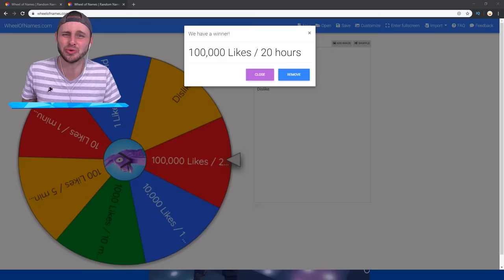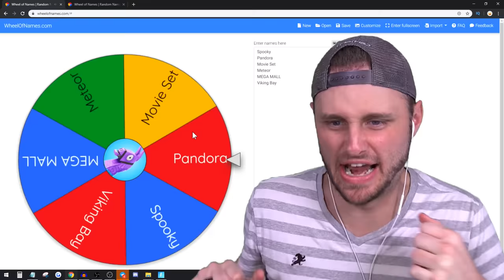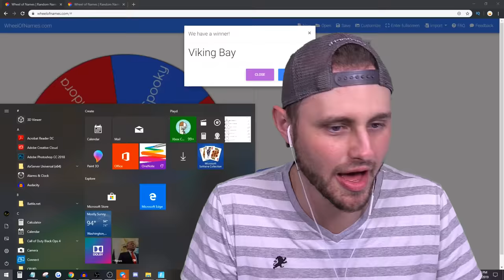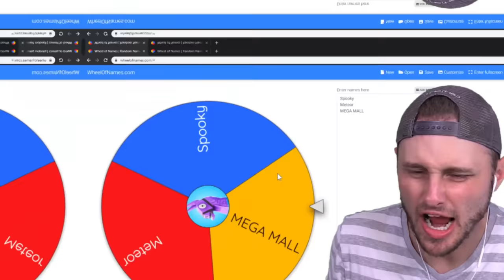WIN THE BATARANG!! *21* Card Game for LOOT! (Fortnite)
⛏Today in Fortnite we play 21 for out LOOT in Fortnite Battle Royale